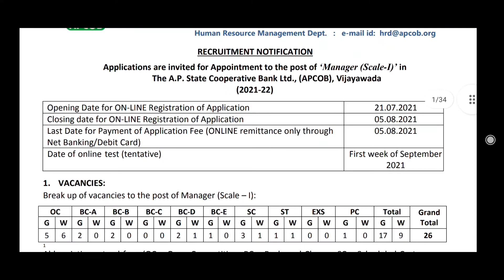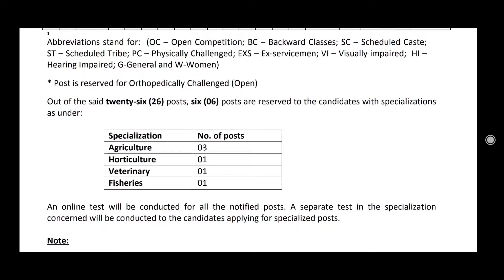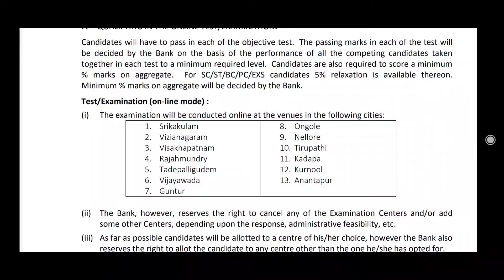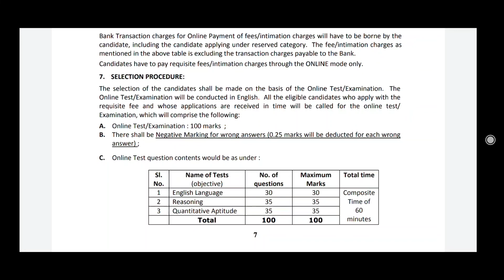APCOB: ఏపీ కో-ఆపరేటివ్‌ బ్యాంక్‌లో జాబ్స్‌.. భారీస్థాయిలో జీతం.. ప్రారంభమైన దరఖాస్తు ప్రక్రియ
👉ఆప్కాబ్‌ జాబ్‌ రిక్రూట్‌మెంట్‌ నోటిఫికేషన్‌
61 మేనేజర్‌, స్టాఫ్‌ అసిస్టెంట్‌ పోస్టుల భర్తీ
ప్రారంభమైన దరఖాస్తు ప్రక్రియ
ఆగస్టు 5 దరఖాస్తులకు చివరి తేదీ

👉 అభ్యర్థులు పూర్తి వివరాలకు వెబ్‌సైట్‌ చూడొచ్చు.